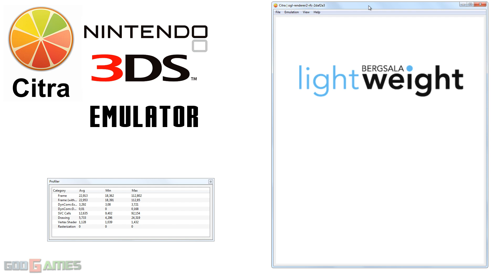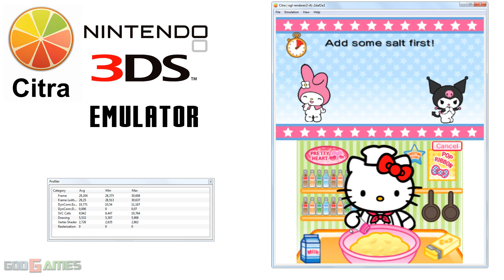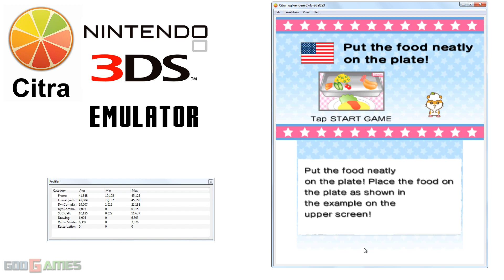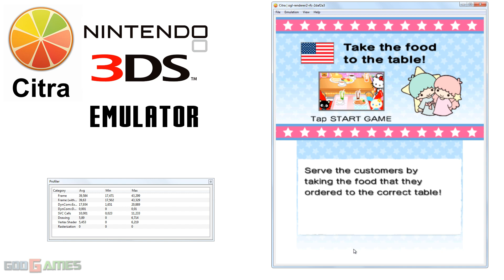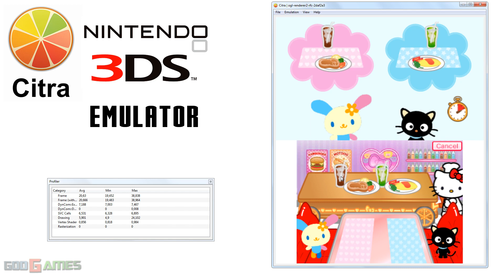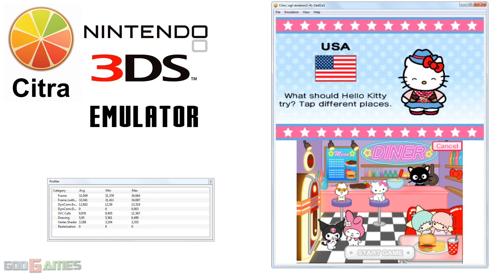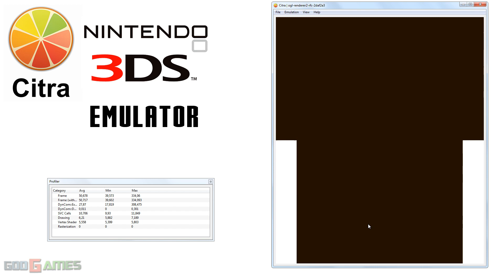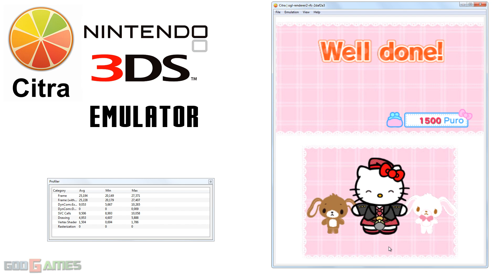Citra 3DS Emulator - Travel Adventures with Hello Kitty Gameplay with ogl-renderer2-rfc!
It's a realtime footage.It's a tfarley's (ogl-renderer2-rfc) build.Enjoy